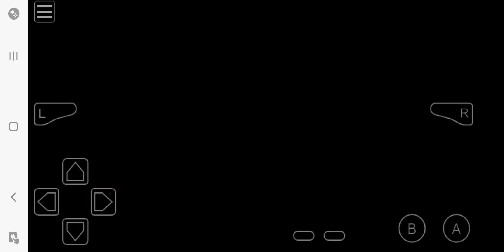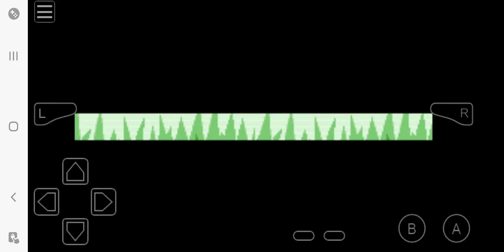June 4, 2024